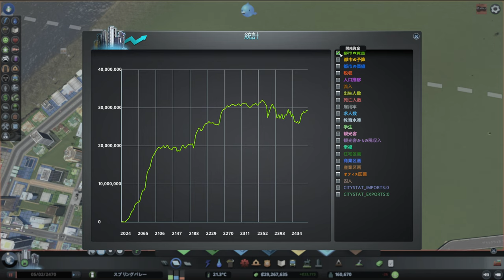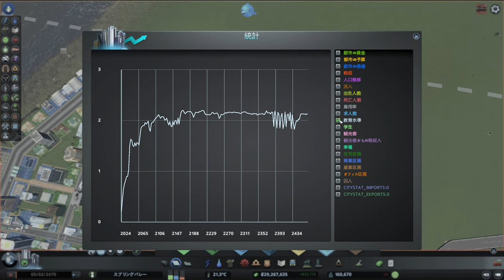【citiesskylines 】レイクフィールド(31) バス路線新設、見直し＆新エリア開発【58：シティーズスカイライン 】game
地下鉄の次はバス路線の新設、改廃。長距離路線はなるべく避けて、地下鉄駅からのアクセスに徹する。区画の整理、新規地域開発も行う。

・老人用健康施設なし。子供向けはあり
・サウナあり
・歩行者専用道はなるべく少なく→コスト安なので、結構作成

Musicはdova-sound-audition：ダンサブル

0:00 スタート